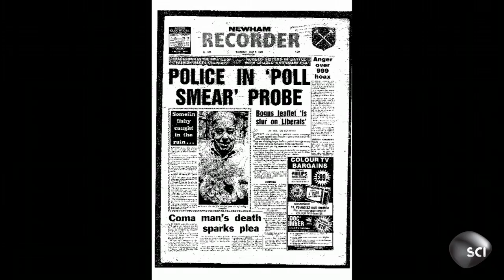Raining Fish In London | World's Strangest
You've heard the expression "it's raining cats and dogs," but once it literally rained fish in England. What's the true story?

Catch World's Strangest Tuesdays at 8/7c on Science Channel!